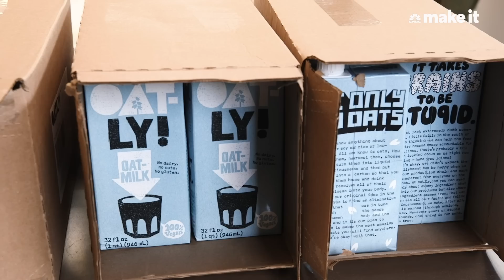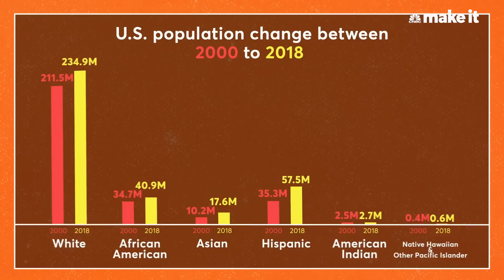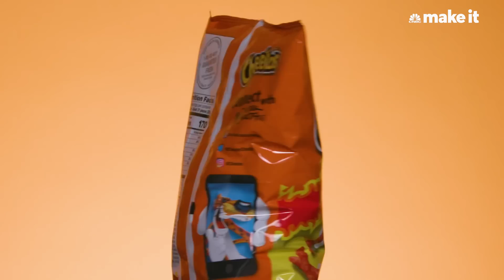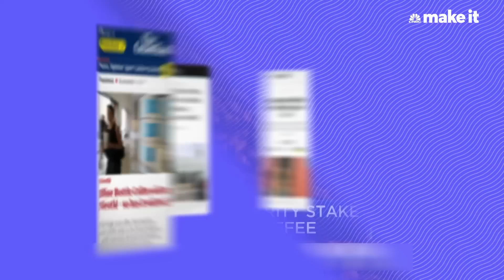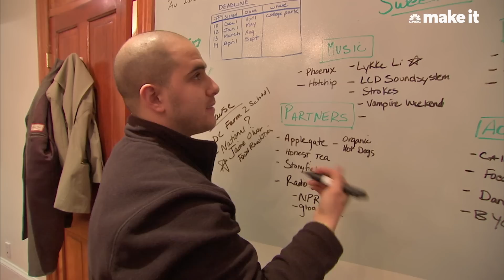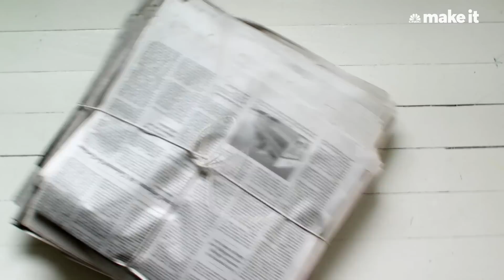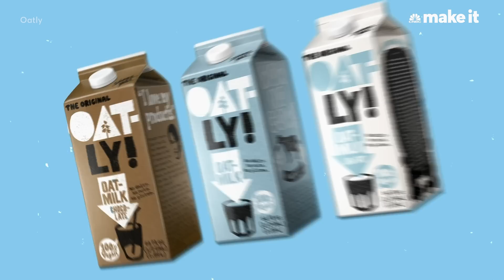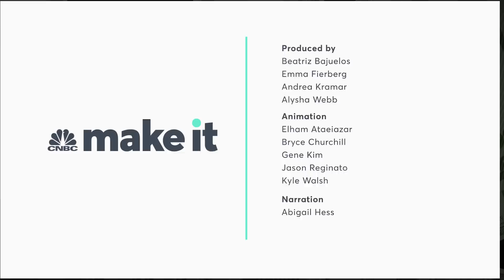How Your Favorite Foods Get You Hooked, From Flamin' Hot Cheetos To Oatly | Marathon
The food and drink we love to buy and must share. What makes Flamin' Hot Cheetos, Blue Bottle, Sweetgreen and Oatly so popular? Suddenly Obsessed Marathon explores how we came to crave these foods.

Chapters:
00:00 – Intro
01:02 – How Flamin’ Hot Cheetos Became America’s Favorite Snack (Published March 2020)
13:25 – How Blue Bottle Went From A Coffee Cart To A $700MM Valuation (Published July 2019)
23:10 – How Sweetgreen Became A $1 Billion Salad Start-Up (Published March 2019)
30:44 – How Oatly Built A $100 Million Oat Milk Empire (Published November 2019)

It's easy to mistake Flamin' Hot Cheetos's popularity as just another social media trend. But experts say, its success is actually a reflection of America's shifting demographics and their desire for more intense flavors. Since launching in 1992, Frito-Lay has released a variety of Flamin' Hot products and people are obsessed from make up tutorials to fashion runways.

Blue Bottle Coffee offers drip coffee that costs roughly $5 per cup with locations around the world. The company touts its high-quality single-origin, freshly roasted artisanal beans. Based on Nestle's 2017 purchase of a majority stake in Blue Bottle the latter has a valuation of more than $700 million.

Sweetgreen was founded in 2007 after then-Georgetown students Jonathan Neman, Nicolas Jammet, and Nathaniel Ru (who met in an entrepreneurship class) got tired of the unhealthy and uninspiring food options around campus and decided to do something about it. As a start-up, it lured lunchtime lines across the country with its millennial and Gen Z-friendly $12 and up salads. In November 2021, the company went public and was valued at $5.5 billion on the first day of trading.

Oatly sat in relative obscurity in Sweden for its first 20 years. In 2012, the oat milk company brought in a new CEO, Toni Petersson, with a radical new vision for the brand and with a new look and a tasty product, Oatly set its sights on America. In May 2021, Oatly began trading on the Nasdaq under the stock ticker “OTLY” and was valued at $13.1 billion after it went public.

From Flamin' Hot Cheetos To Oatly, Your Favorite Foods Explained | Suddenly Obsessed Marathon